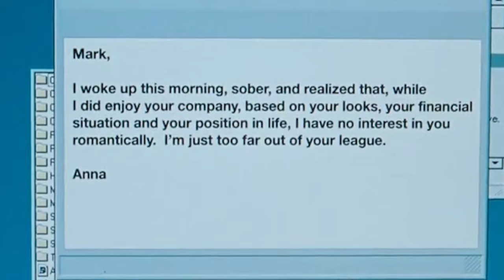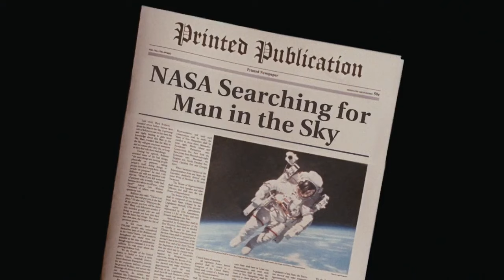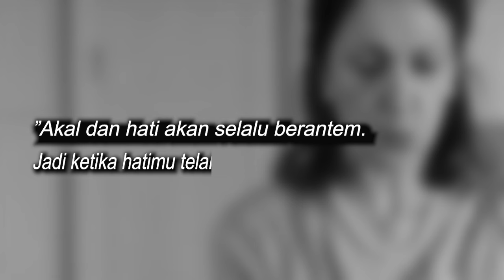TUTORIAL BERBOHONG DIJAMIN BERHASIL - Alur Cerita Film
Berlatar di dunia di mana tidak ada kebohongan sama sekali
Suatu hari, seorang pemuda yang ga muda muda amat tiba-tiba menemukan bahwa dia tidak harus selalu berkata apa adanya.
Dan sejak saat ini itu menjadi satu-satunya manusia yang bisa berbohong.

Menjemput rezeki dengan bikin YouTube channel buat ngebahagiain ama ngeberangkatin haji emak gw yang kena tipu.

Modal laptop second, mic seadanya, gw mencoba berkarya demi emak gw. Mon maap klo kualitasnya masih sabun.
Mohon kritik dan sarannya, kem, biar channel ini makin kece.
Semoga channel ini membuat kalian terhibur dengan jokes gw yang ga seberapa.

Terima kasih, thank you, arigatou gozaimasu, ojo kesusu.